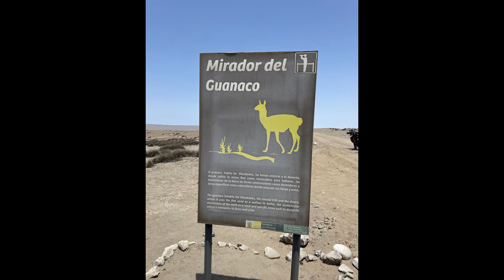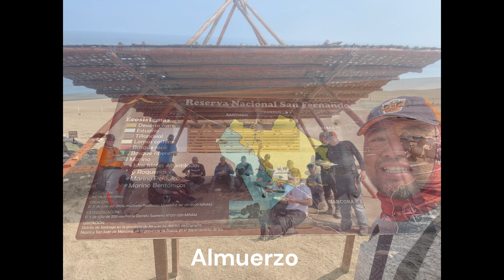Ruta a la Reserva San Fernando en Marcona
Viaje por el 6to. Aniversario del Club KTM Adv Perú, 15 motos ingresamos a la reserva de San Fernando por el km. 477 de la Panamericana Sur. Gracias a Socopur por el apoyo y auxilio mecánico